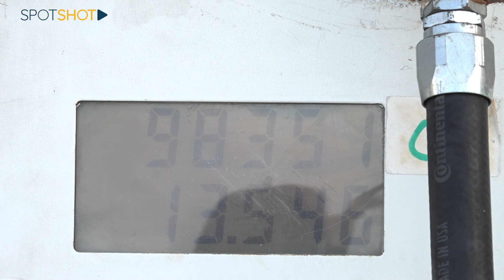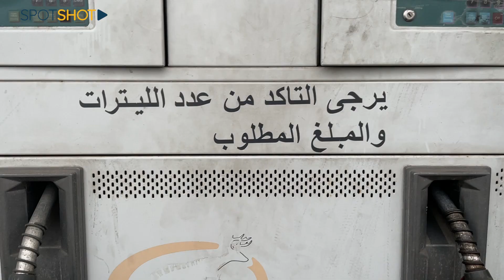ثغرة "بترولية" ستفجّر أسعار البنزين في لبنان قريبًا: استعدوا للإرتفاع الضخم!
إعتاد اللبنانيون التأقلم مع إرتفاع أسعار السلع تماشيًا مع إرتفاع سعر صرف الدولار... إلا أن المغاير في قطاع المحروقات أن جدول الأسعار يصدر مرتين يوميًا نظرًا لتقلب الأسعار العالمية للمحروقات وعدم إستقرار أو تثبيت سعر صرف الدولار في لبنان. فلم يمر على قرار وزارة الطاقة والمياه وأصحاب المحطات في هذا الشأن الشهرين... لتظهر ثغرة في جدول الأسعار ربما توارت عن أنظار الوزارات المعنية...
التفاصيل بالأرقام في هذا التقرير